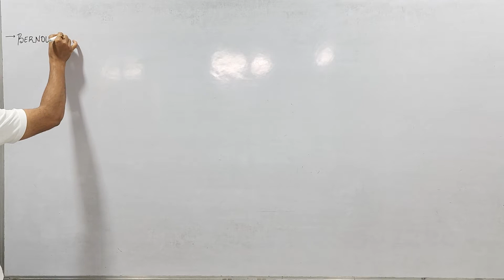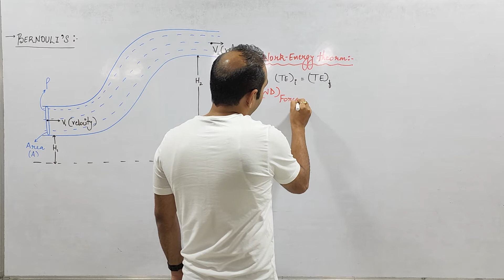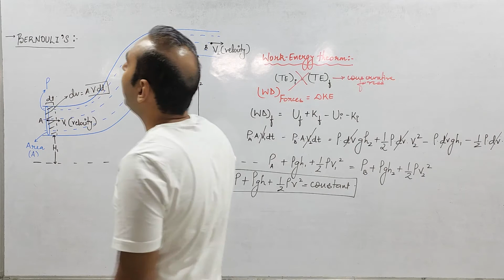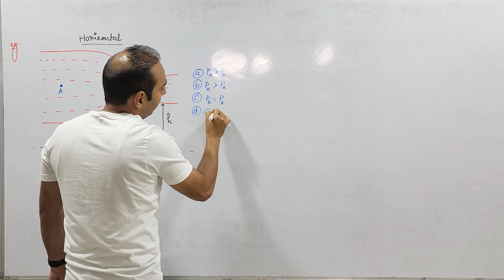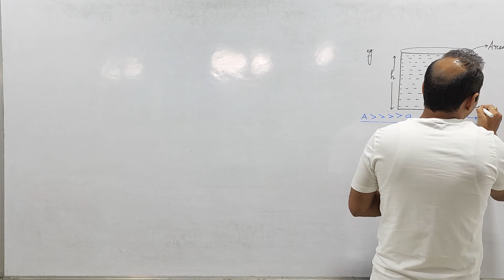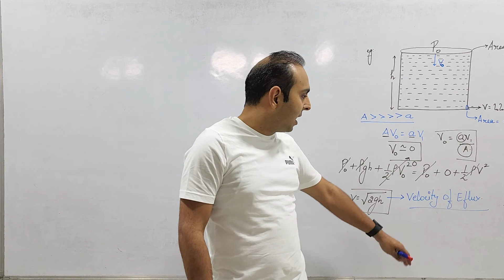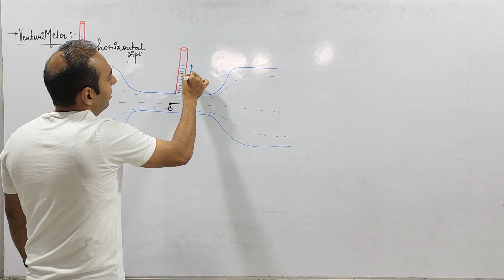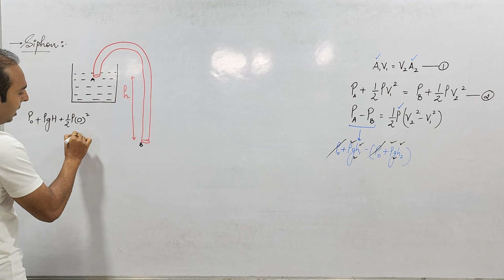Class 11 Physics Lec 5: FLUIDS || Bernouli's Theorm || IIT-JEE/NEET by SB Sir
Magic Minds brings you another Physics session to prepare you for JEE Mains 2023. In this session, SB sir will be discussing Fluid Mechanics, JEE Mains important questions of Fluid Mechanics and tips & tricks to solve questions and will help you revise the topic according to JEE Mains 2023. Watch this video to know some of the best shortcuts to solve JEE Mains question paper. Magic Minds has started a free sprint YouTube series to help all the JEE aspirants in their preparation for JEE Main 2023. The free sprint series will help you make a strategy to decode the JEE Physics question paper, revise every detail of the subject and make a study plan that will help you prepare with confidence. Our Magic Minds experts are committed to giving the best guidance for JEE 2023 preparations by analysing the crucial needs of the students who want to crack the entrance exam and get through IIT JEE.
1. Learn from your favourite teacher
2. Dedicated DOUBT sessions for IIT JEE 2023
3. One Subscription, Unlimited Access to Videos
4. Limited students in each IIT JEE Online Class
5. Download the videos & watch offline
Feel free to spread the word and share the videos with your friends and classmates. Learn the complete details about Fluid Mechanics and related Concepts in this video. It is one of the most important topics of the IIT JEE Physics question paper - in IIT JEE Advanced and JEE Mains as well. Solve important JEE Main and Advanced 2023 questions along with IIT JEE physics preparation tips and tricks. Crack the IIT JEE 2023 Physics with these valuable IIT JEE preparation tips and tricks. SB Sir is a great mentor and Physics lover and has a teaching experience of more than 5 years. In this IIT JEE Physics Series, SB sir will touch upon introduction, important questions, analysis, and strategy for this chapter. He is a passionate teacher and has helped many students crack IIT JEE. This also helps the students get acquainted with the IIT JEE exam and make a study plan and strategy that will help them crack IIT JEE mains and advance in 2023. So, are you ready to crack the JEE Main 2023 Exam? There is not much time left for preparations for IIT JEE Physics. The time is now when you have to buck up and start preparing and revising all important concepts of questions for JEE Mains and Advanced. If you act now, your dream of making it into IIT can come true. In this video we aim to prepare you for JEE Mains Physics 2023 (JEE Physics) and answer your following queries: JEE Mains Physics Preparation tips JEE April 2023 Strategy for JEE Mains 2023 JEE Mains 2023 strategy How to revise for JEE Mains | Time table to study for JEE Mains How to score good marks in JEE Mains Physics | How to crack JEE Physics JEE Main preparation tips | JEE Mains Physics Lectures JEE Mains tips & tricks | JEE Mains Crash course JEE Mains & JEE Advanced Preparation Don’t forget to check out the important JEE Main 2023 playlist & sessions by Magic Minds Learning Academy Let us study smart and know how to crack JEE Mains 2023 with ease.